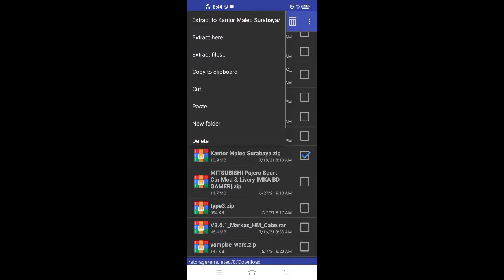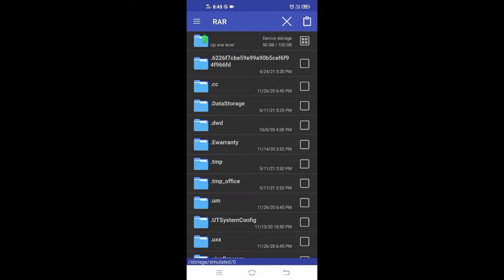MALEO OFFICE IN BUSSID MALAYALAM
🔥 kedby 🚔gaming 🔥
🔥kedby gaming 🔥official

Bus stimulator indonesia
Dream league

ഒരുമിച്ച് സ്നേഹിക്കുന്നവൻ

Bus പ്രേമികളും
Football പ്രേമികളും
Others

എല്ലാരും നമ്മളെ support

Video like ചെയ്തും
Share ചെയ്തും

[ ] 📌babs monster truck mod for bussid

[ ] 📌nissan gtr mod for bussid

[ ] 📌swift car mod for bussid

[ ] 📌mr bean car mod for bussid

[ ] 📌free fire auto Rickshaw mod for bussid

[ ] 📌Bharath benz lorry mod for bussid

[ ] 📌off road jeep mod for bussid

Credit : @brillrick br